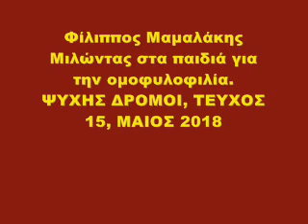ΨΥΧΗΣ ΔΡΟΜΟΙ, ΤΕΥΧΟΣ 15, ΜΑΙΟΣ 2018. ΟΜΙΛΗΜΑΤΑ ΜΕ ΤΟΝ ΓΙΩΡΓΟ ΜΠΑΡΛΑ.